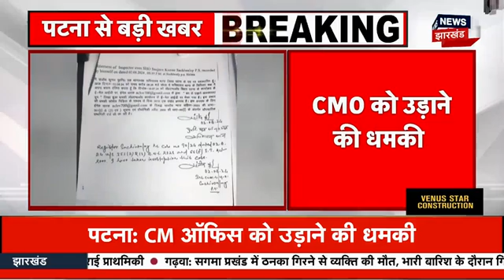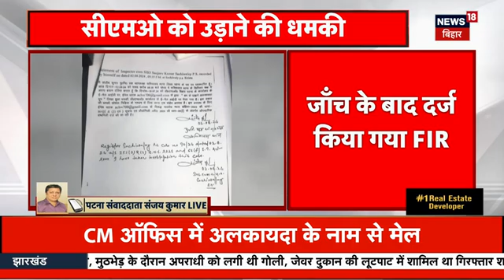Bihar CM Office Bomb Threat News : किसने दी CM Nitish के ऑफिस को बम से उड़ाने की धमकी? | Top News